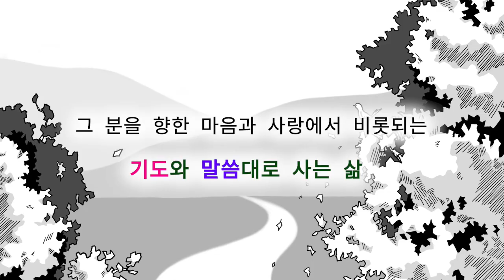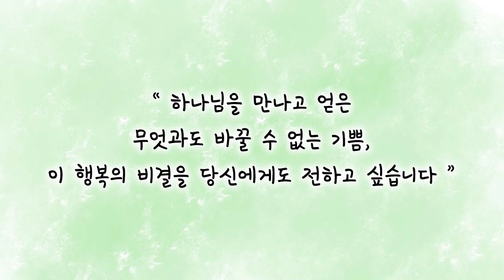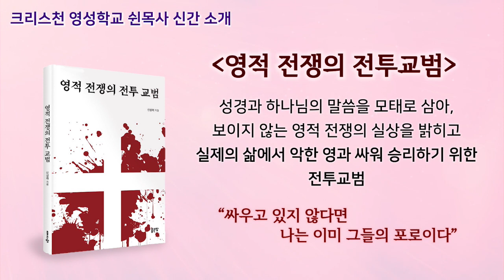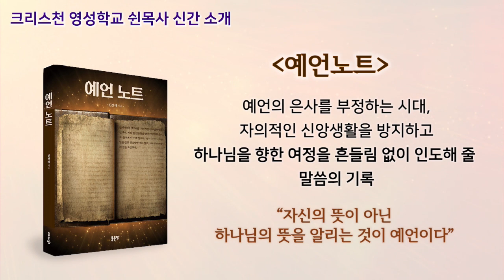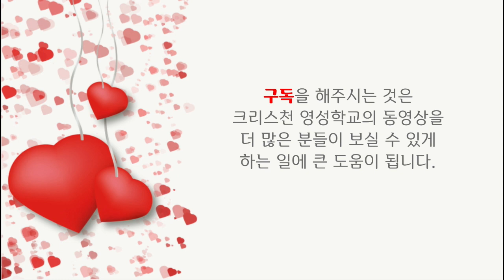늘 기쁘고 항상 감사하며 살아가는 비결